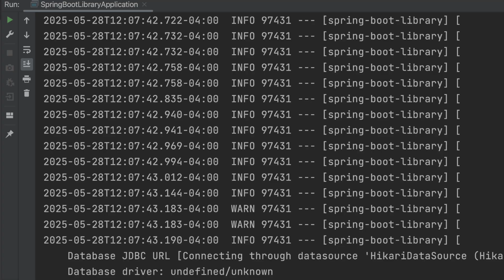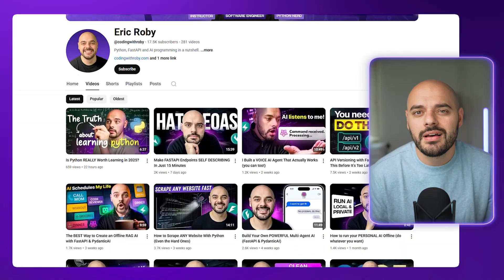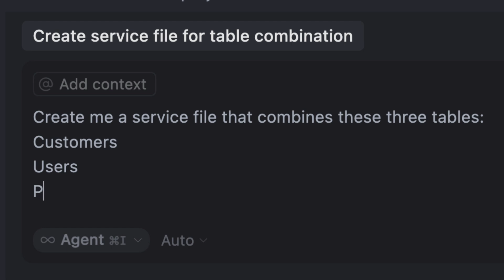How PROFESSIONAL Software Engineers Code vs Vibe Coding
Vibe coding is what everyone is talking about. Is vibe coding a real option and how does it compare to an AI powered engineer?